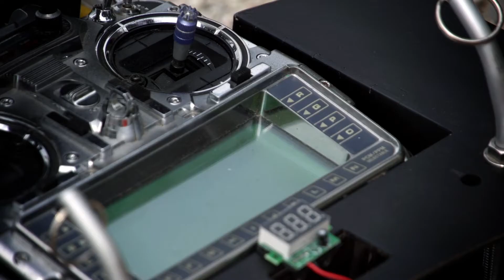Aerial video showreel 2012 - Riccardo Lavezzo Video Productions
Produzione e Editing: Riccardo Lavezzo Studio
Costruzione,assemblaggio e pilotaggio: Osvaldo Gotta & Gregory Alessio
Motion Graphic: Luca Candela